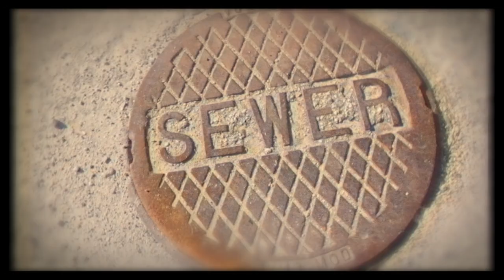Peter Sparker & Logik konstantine - Oughta Slaughta (Prod. Masta Conga)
Peter Sparker & Logik konstantine  new track  "Oughta Slaughta". Produced by Masta Conga.